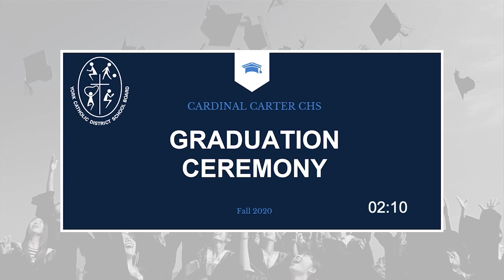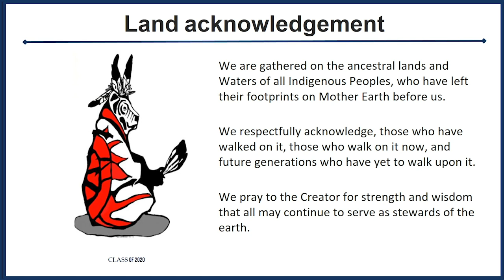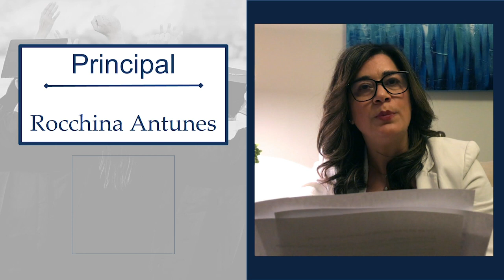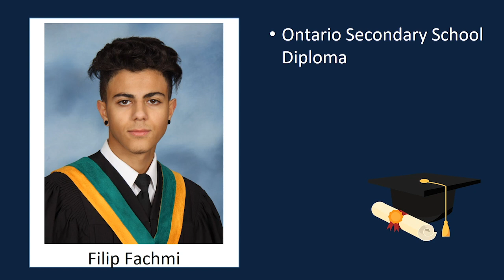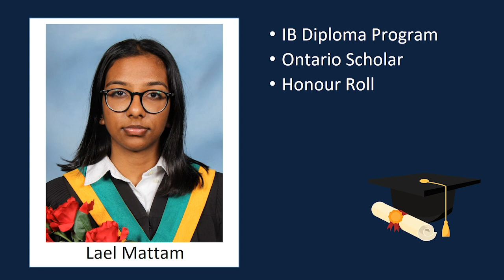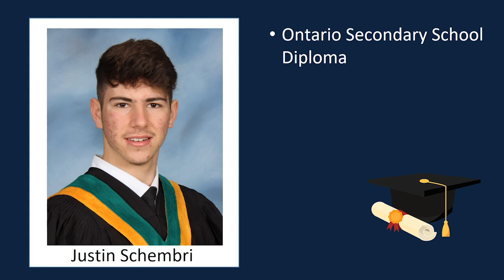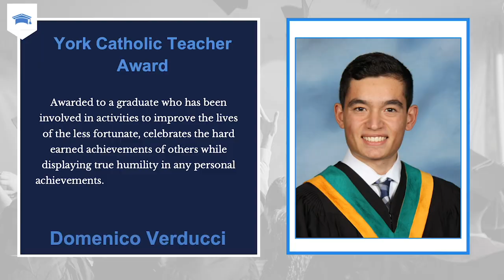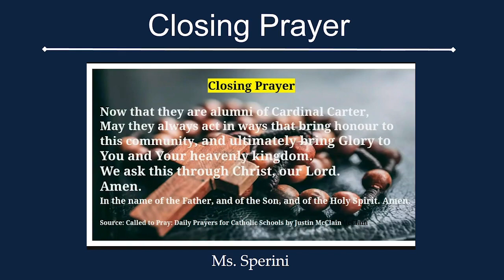2020 Cardinal Carter Virtual Graduation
We hope you enjoy this virtual celebration of your accomplishments. Please refer to your school messenger email for the program.
We look forward to welcoming you on October 22nd for pick up of your diploma, gown, awards, and a special gift. Refer to the school messenger email for details.
Wishing you every success in your future.
Your Carter family.